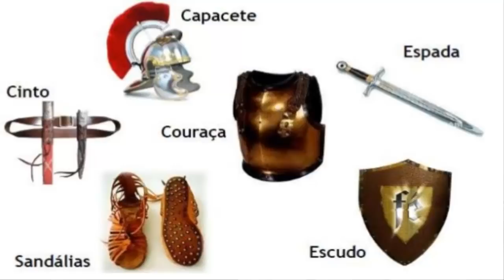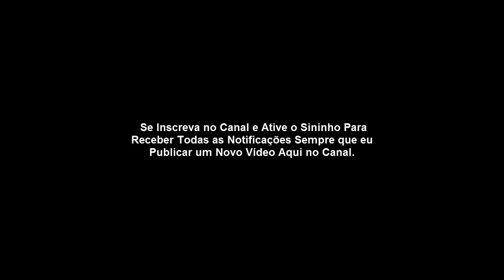Lição 09 - Conhecendo a Armadura de Deus. (CPAD 2019) AULA MARAVILHOSA!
Lição 09: Conhecendo a Armadura de Deus. CPAD 2019

 OS ELEMENTOS DA ARMADURA DE DEUS
LIÇÃO 9 - CONHECENDO A ARMADURA DE DEUS. CPAD 2019

II - A METÁFORA BÍBLICA
"Guerra", "batalha", "luta", "combate", "peleja" são termos do dia a dia para indicarmos, muitas vezes, um debate ou discussão e, também, para nos referirmos às dificuldades da vida. Mas a metáfora aqui se aplica na defesa e no combate espiritual, na pregação e no ensino da Palavra.

1. A armadura do soldado romano.
A sociedade contemporânea do apóstolo Paulo conhecia com abundância de detalhes toda a armadura do soldado romano. Efésios é uma das quatro epístolas da primeira prisão de Paulo, juntamente com Filipenses, Colossenses e Filemom (v.20; Ef 3.1; 4.1; Fp 1.13; Cl 4.3; Fm 9,10,13,23).

Assim, o apóstolo escreveu aos efésios de sua prisão domiciliar em Roma, vigiada pela guarda pretoriana (At 28.16,30,31). Paulo convivia com esses soldados diariamente e conhecia com detalhes a armadura daqueles que o vigiavam.

2. A armadura de Deus (v.13).
Mesmo depois de tomar toda a armadura de Deus, o apóstolo nos exorta a ficarmos firmes. Depois da vitória, o soldado romano permanecia em pé e vitorioso.

Paulo acrescenta: "tendo cingidos os vossos lombos com a verdade" (v,14.a). Isso significa usar a verdade como cinturão (Is 11.5). Essas metáforas são apropriadas, pois usam as coisas da vida diária, conhecidas de todos, para esclarecer verdades espirituais.

3. A couraça da justiça (v.14).
É uma armadura defensiva em forma de um manto de ferro feito de couro, tiras de metal ou escamas de bronze (1 Sm 17.5). Sua função é proteger o pescoço, o peito, os ombros, o abdome e as costas. Dependendo da época e da civilização, a couraça chegava até a coxa.

O apóstolo Paulo usa a couraça como metáfora para ilustrar a defesa espiritual como "couraça da justiça" (v.14), um abrigo contra as feridas morais e espirituais e uma proteção da justiça de Cristo imputada ao pecador; é a "couraça da fé" (1 Ts 5.8).

1. Os calçados (v.15).
O termo hebraico naal, "sandália, sapato", e o seu correspondente grego na Septuaginta e no Novo Testamento, hypodema, "sandália", vem do verbo hypodeo, "atar debaixo", e diz respeito ao calçado formado por uma sola de couro que se amarra ao pé com correias ou cintas. Era uma peça do vestuário usada pela população civil (Jo 1.27; At 7.33).

No caso do soldado, porém, era necessário para segurança e prontidão na marcha (Is 5.27). Isso, na linguagem figurada, remete a agilidade e prontidão na obra da evangelização e na pregação do evangelho da paz.

2. O escudo da fé (v.16).
O escudo era o principal instrumento bélico de defesa na guerra. Trata-se de uma peça fabricada a partir de vários materiais e em formatos diversificados.

Os israelitas tinham dois tipos: o primeiro, sinna, "proteção" em hebraico, uma peça que cobria o corpo inteiro de forma oval ou retangular, usada pela infantaria pesada (2 Cr 25.5); e, o segundo, magen, usado pelos arqueiros (2 Cr 17.17). O escudo é símbolo de proteção nas Escrituras.

É usado de maneira figurada desde o Antigo Testamento para mostrar Deus como o protetor dos seus (Gn 15.1; Dt 33.9; 2 Sm 22.3); é comparado à salvação e à verdade de Deus (2 Sm 22.36; Sl 18.35; 91.4).

O apóstolo Paulo usa a figura do escudo como proteção para "apagar todos os dardos inflamados do maligno" (v.16), tais como calúnia, malícia, concupiscência, ira, inveja e toda a sorte de desobediência. Esse escudo nos protege das setas malignas (Sl 91.5).

3. O capacete da salvação e a espada do Espírito (v.17).
O capacete era uma cobertura para a cabeça feita de metal e internamente acolchoada para o conforto do usuário e a proteção eficiente da cabeça. No Antigo Testamento, a salvação é o capacete que Deus usa na batalha (Is 59.17).

Parece que Paulo segue nessa linha em outro lugar: "tendo por capacete a esperança da salvação" (1 Ts 5.8). A espada literal é uma arma de ataque, mas no sentido figurado é um símbolo de guerra, julgamento divino e autoridade ou poder (Lv 26.25; Jr 12.12; Rm 13.4).

A expressão paulina "espada do Espírito" refere-se à Bíblia, pois as Escrituras Sagradas vieram do Espírito Santo (2 Pe 1.21). Por isso, Paulo completa dizendo, "que é a Palavra de Deus". Isso significa que a Bíblia é a Palavra de Deus, como ela própria se declara (Mc 7-13; Hb 4.12).